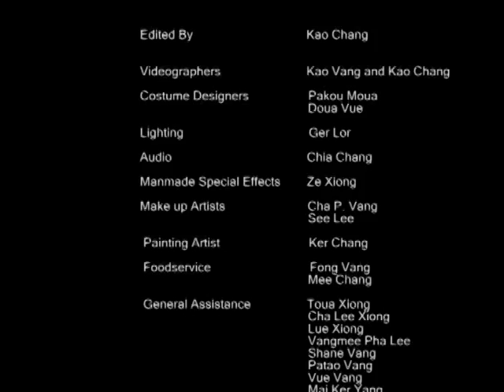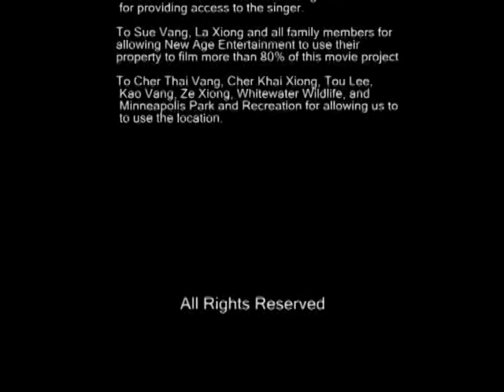Hmoob new movie 2016 - Puav Pheej 1.6